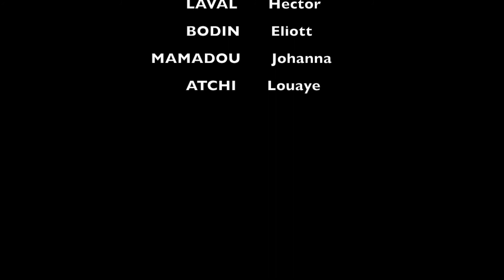Journal TV USEP Charles Martin 31 01 20 Défi athlétisme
Journal TV proposé par les élèves licenciés USEP de l'école Charles Martin (durant l'interclasse)